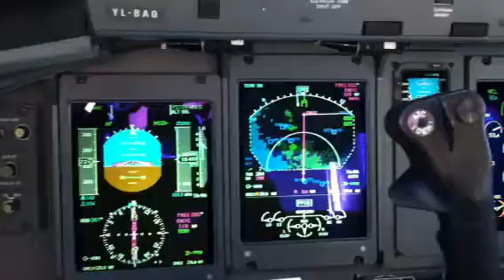Q400 over fjords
View from q400 fight deck on the Norwegian fjords